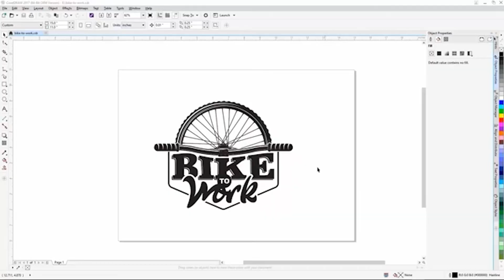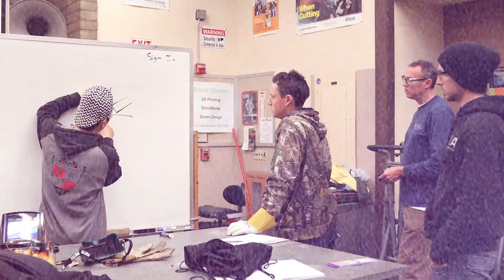Welding Technology at Cabrillo College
The Welding Technology program at Cabrillo is designed to prepare students for entry level employment in welding and fabrication related industries within a short timeframe. These can include agriculture, construction, manufacturing, marine technology, and transportation.